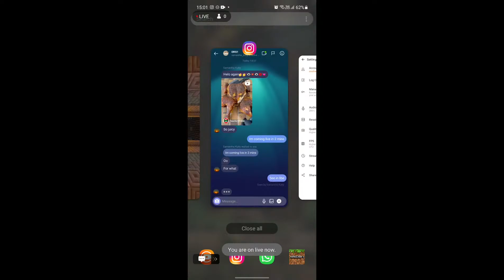Shiva pooja in kaliyuga koil live